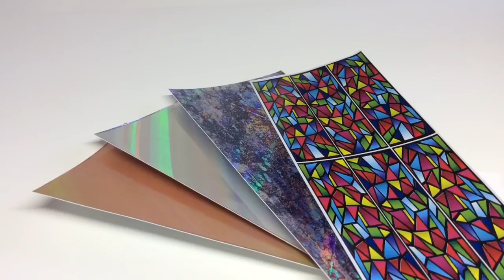TUTORIAL | UNICORN GLASS NAILS | LIGHT ELEGANCE | GELÉNAGLAR | GEL NAILS